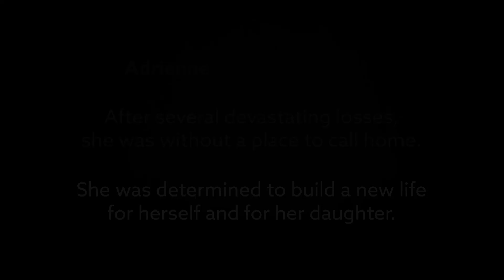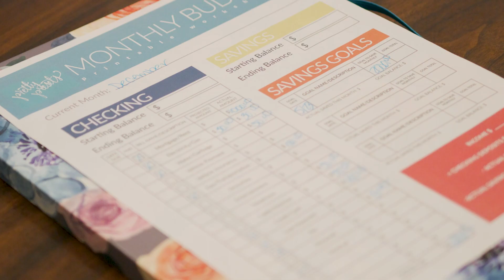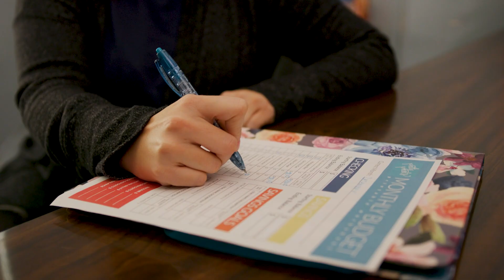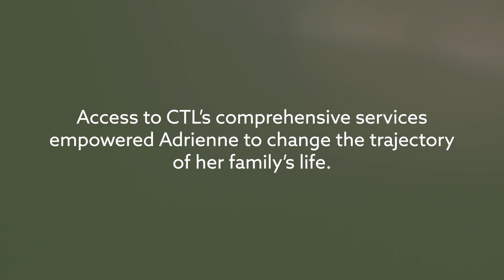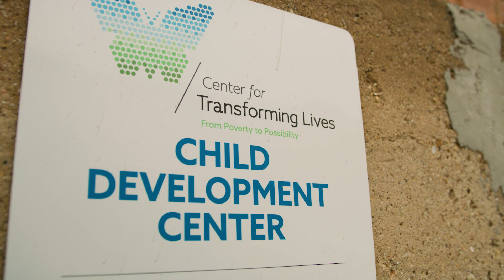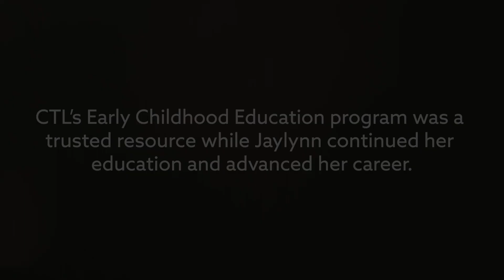CTL IMPACT VIDEO MASTER